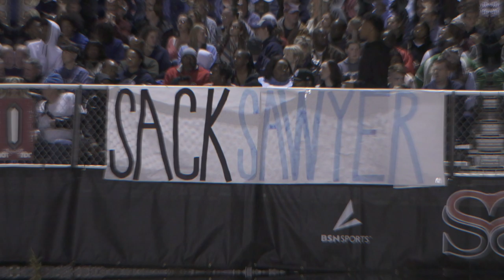James Clemens vs. Sparkman SOCIAL MEDIA TRASH TALK😳 GETS GAME HEATED😤!!!